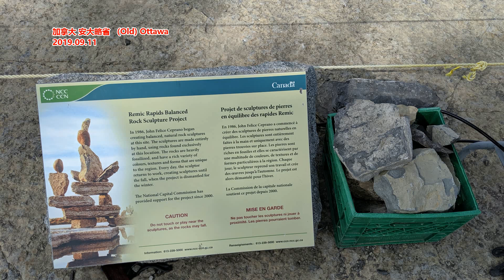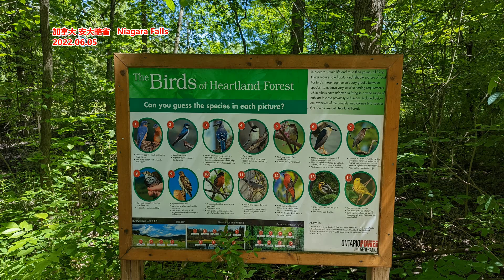新华社：美国从 对华贸易战中得到了什么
新华社北京3月26日电 2018年3月，时任美国总统特朗普宣布将对从中国进口的商品大规模加征关税，挑起中美经贸摩擦。2021年以来，拜登政府不仅延续了加征关税措施，还鼓噪对华“脱钩断链”“去风险”，打造“小院高墙”，搞“友岸外包”，破坏全球经贸体系。